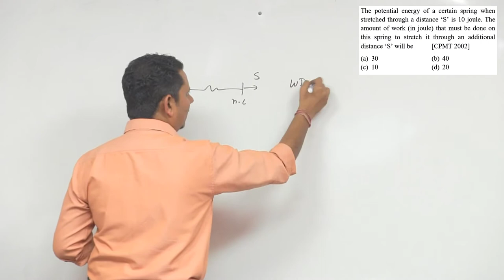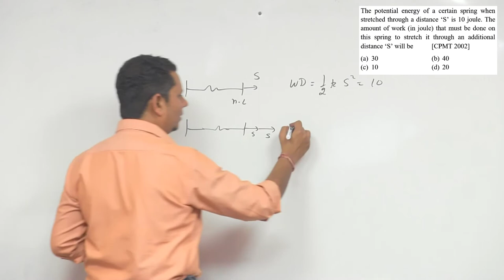The potential energy of a certain spring when stretched through a distance ‘S’ is 10 joule. The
The potential energy of a certain spring when stretched through a distance ‘S’ is 10 joule. The amount of work (in joule) that must be done on this spring to stretch it through an additional distance ‘S’ will be